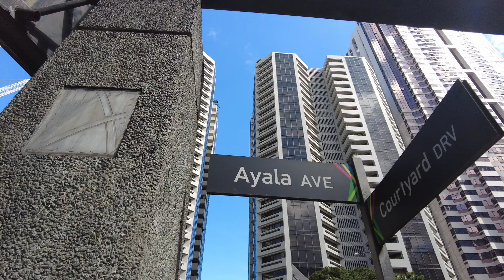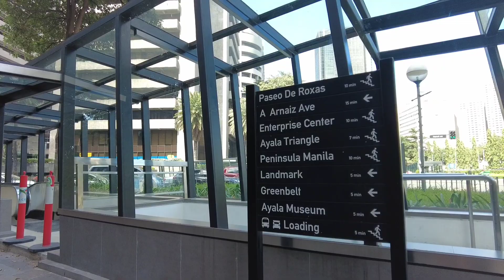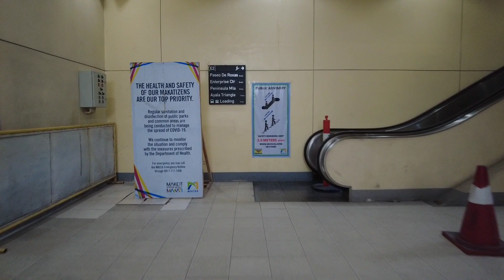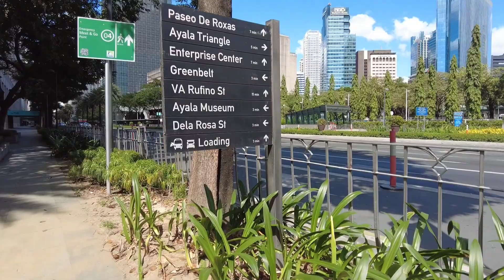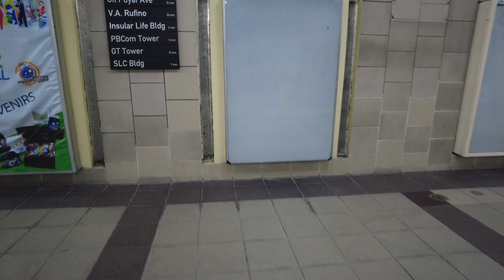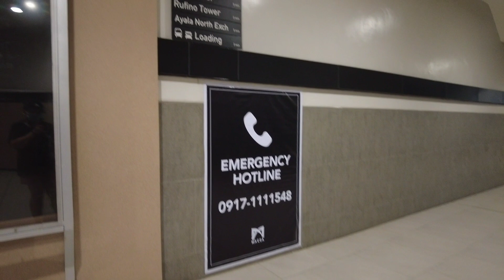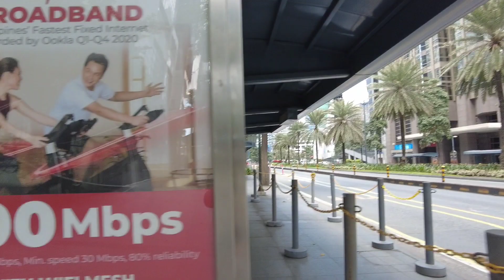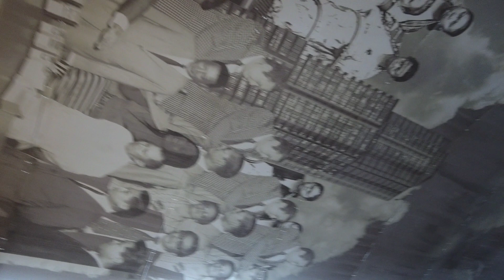Lazy sunny Sunday @ AYALA AVENUE - Makati Central Business District 🇵🇭| Walking Tour | January 2022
Filmed on January 16, 2022 - Ayala Avenue, Makati Central Business District, Makati, Philippines
No talk, no music, just walk

AYALA Avenue Makati Central Business District in 60 Seconds

This channel and its contents are solely owned by TheChubbyFeet.

Tiktok and Instagram - TheChubbyFeet